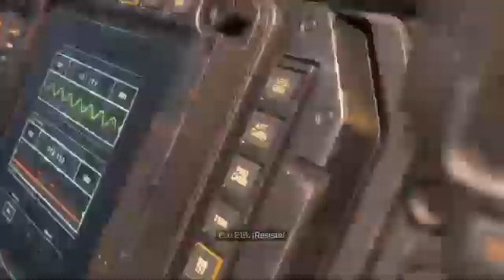Halo INFINITE Campaña Parte5